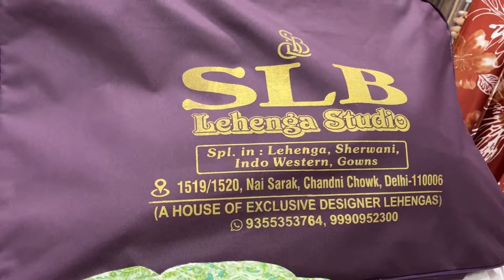Deepshikha ने किये 🙇‍♂️Ek Hi Din मैं 4 Bridal 😍Shoot📷और हम वतो चले शादी मैं ❤️🌺